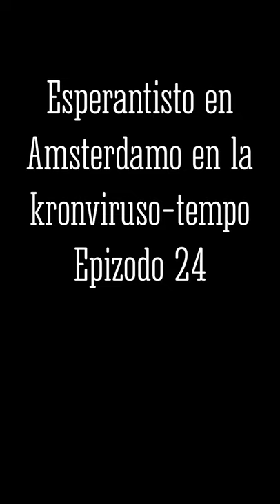Epizodo 24 de kronvirustempevivi e-isto en Amsterdamo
Anonco pri la baldaŭa Paska paŭzo